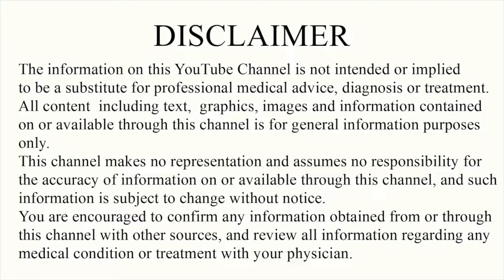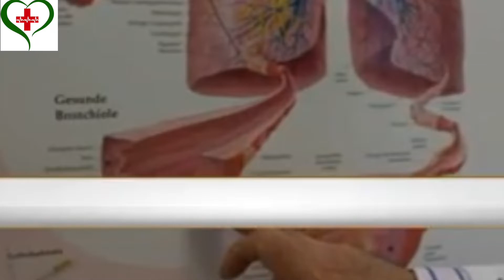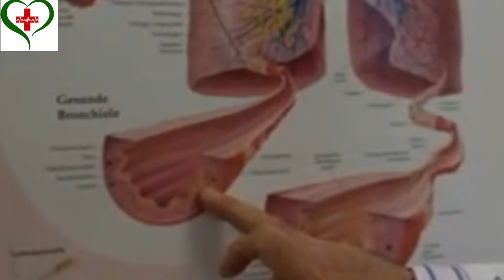अस्थमा क्या होता है और इसे कैसे ठीक करे ? What is Asthma ? Asthma ke Symptoms aur Treatment in Hindi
Asthma is a long-term condition affecting children and adults. The air passages in the lungs become narrow due to inflammation and tightening of the muscles around the small airways.
This causes asthma symptoms such as cough, wheeze, shortness of breath and chest tightness. These symptoms are intermittent and are often worse at night or during exercise. Other common triggers can make asthma symptoms worse.
Triggers vary from person to person, but can include viral infections (colds), dust, smoke, fumes, changes in the weather, grass and tree pollen, animal fur and feathers, strong soaps and perfume.

इस channel को अपना ही समझे और ज्यादा से ज्यादा लोगो तक पहुँचाये।